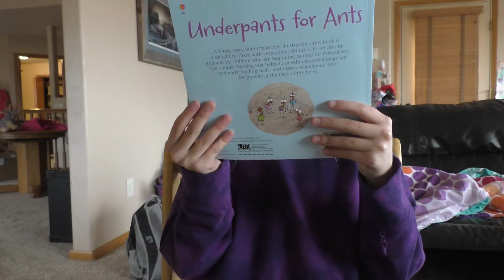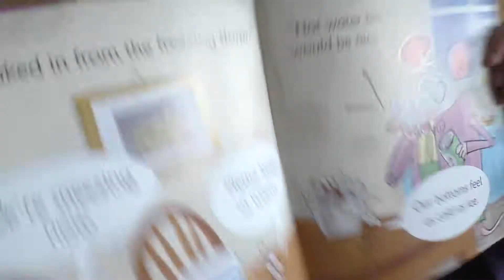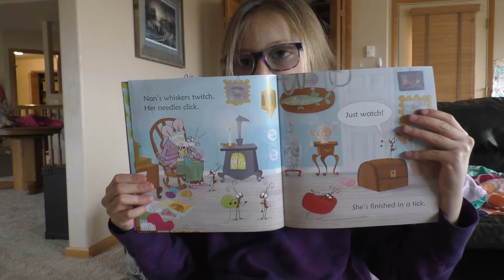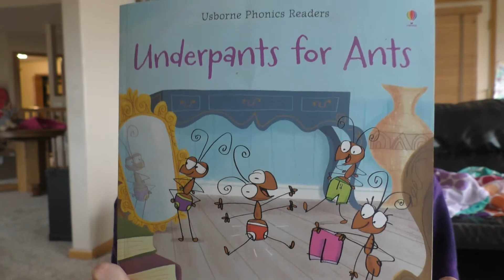Reading of "Underpants for Ants" by Rachel's World